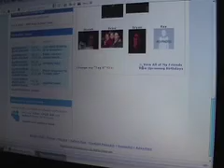Myspacers in Mesa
Don't hesitate to meet your myspacers..